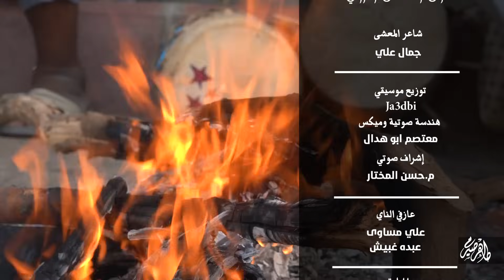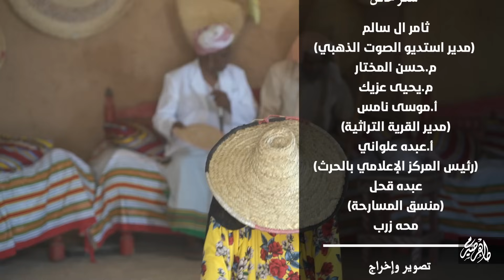لون المعشى التراثي "أداء : جمال علي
المعشى"من تراث حرث جازان له إيقاعات جميلة متناغمة مع جسد اللعيبة